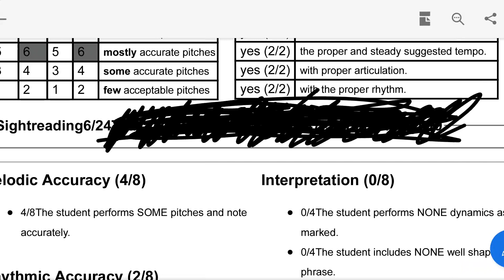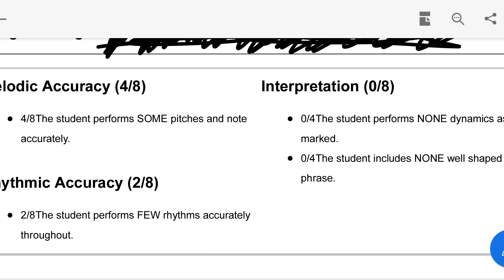When the audition has sight-reading but you suck at it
A skit about a sight-reading audition. If you suck at reading, you can probably relate to this to an extent. The overload of memes in this video caused me to upload it a day late  ¯\_(ツ)_/¯

0:00 Intro
0:43 Skit